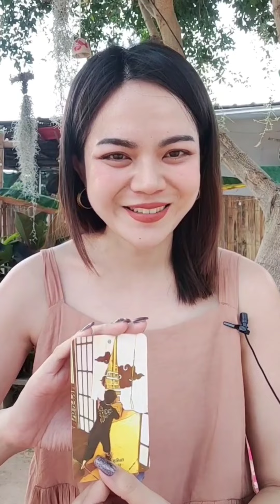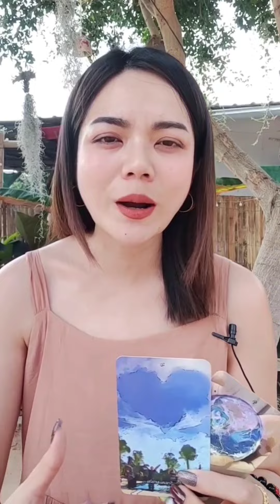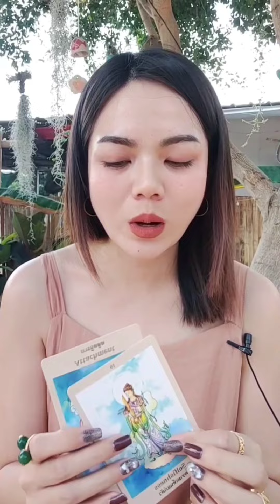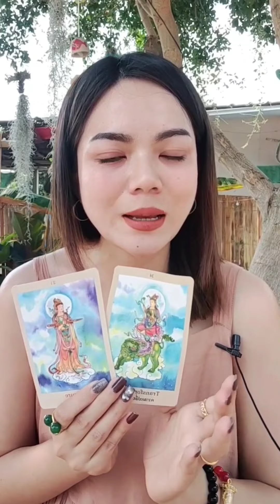Random ข่าวดีที่จะเกิดขึ้นกับคุณในอีก 8 วัน#ดูดวง